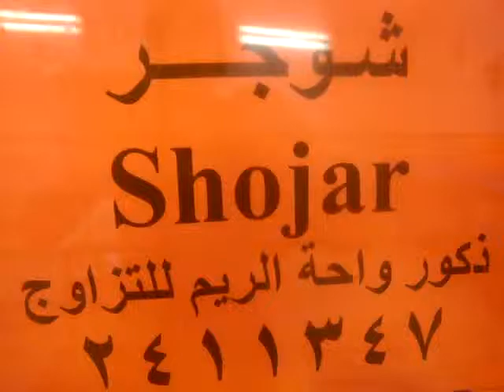واحة الريم لبيع مستلزمات القطط